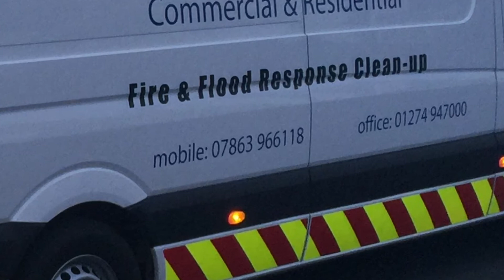Chewing gum removal Edinburgh Street cleaning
Chewing gum removal low pressure steam